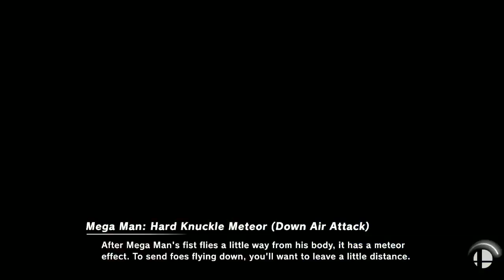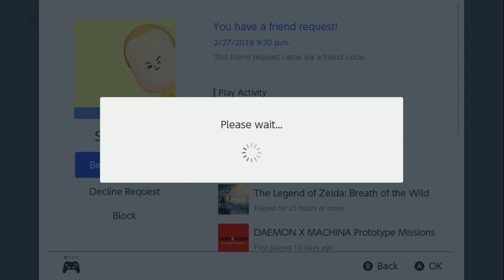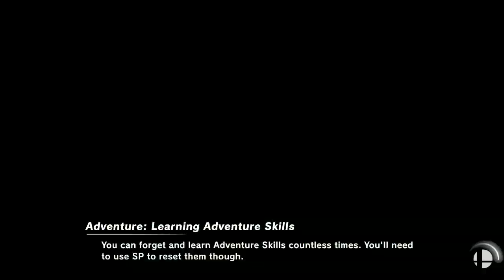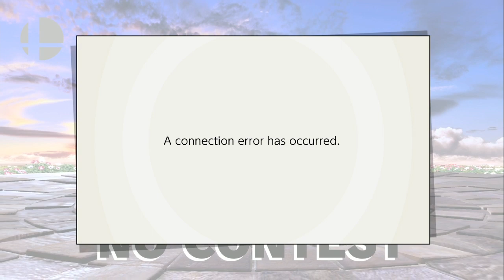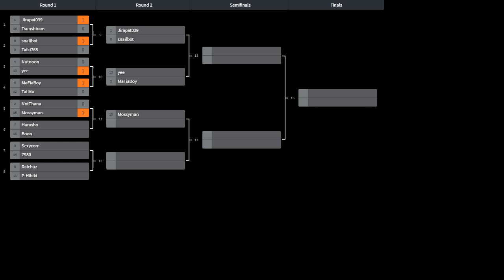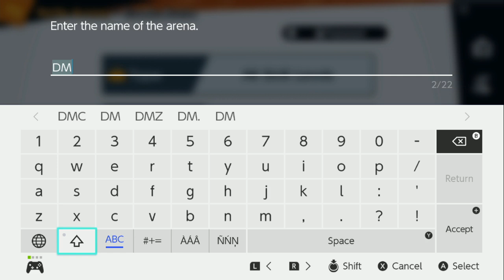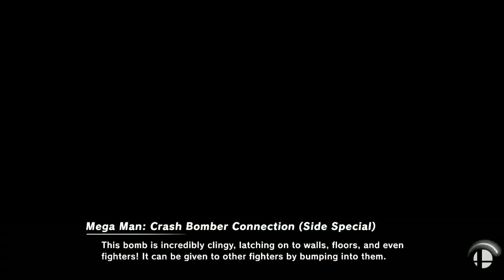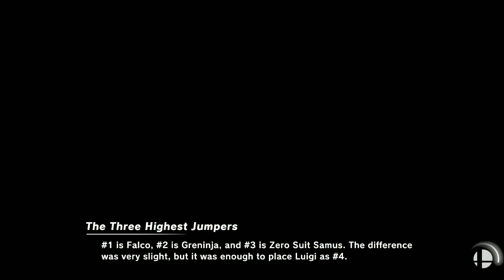การแข่งขัน DMC TOURNAMENT SUPER SMASH BROS ULTIMATE #4